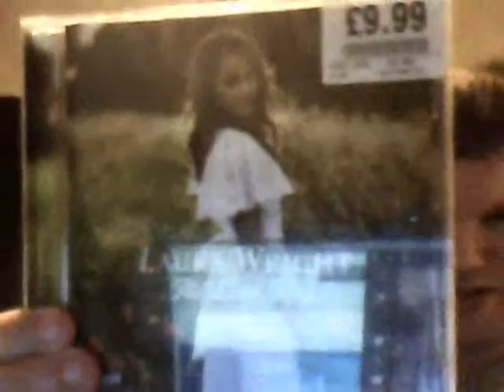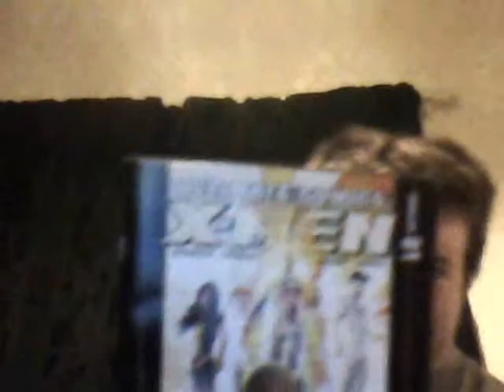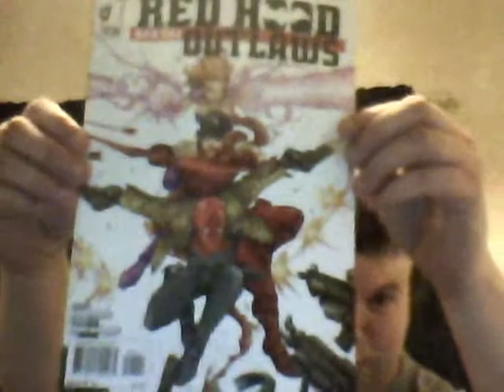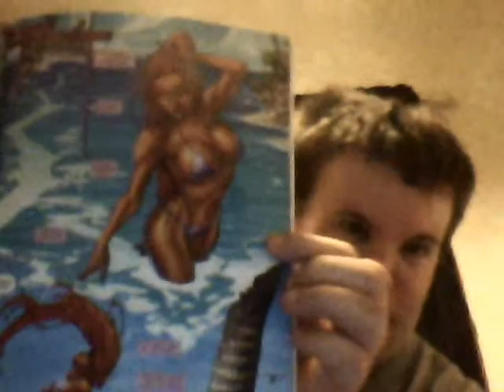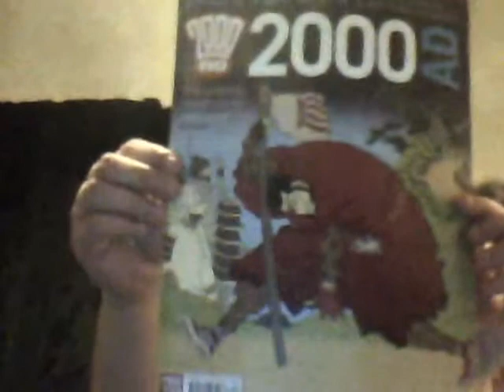SHOW AND TELL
just some of the stuff that i'm into comics MTG music